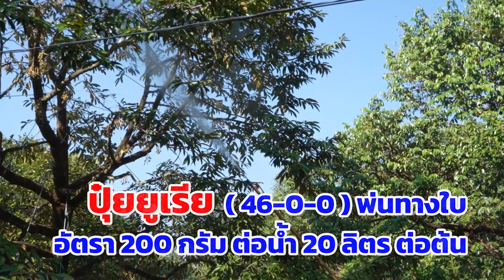รู้ทันแมลง "เพลี้ยไก่แจ้" ตัวร้ายทำลายต้นทุเรียน┃ทุเรียนแม่นยำ EP2 [1/5]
รู้ก่อนสายเกินแก้ "เพลี้ยไก่แจ้" ในต้นทุเรียนจัดการยังไง?
พร้อมสูตรแก้ที่ชาวสวนทุเรียนต้องรู้┃ทุเรียนแม่นยำ  EP2 [2/5]

เพื่อช่วยเกษตรกรที่ปลูกทุเรียน
จัดการแก้ไขด้วยวิธี ทุเรียนแม่นยำ
ที่สามารถพยากรณ์ โรค แมลง ได้อย่างแม่นยำ